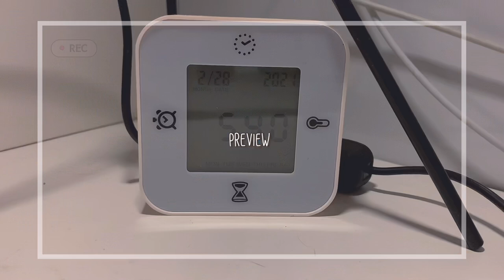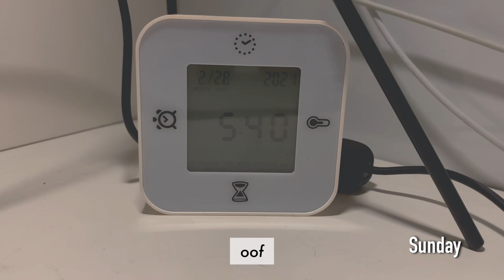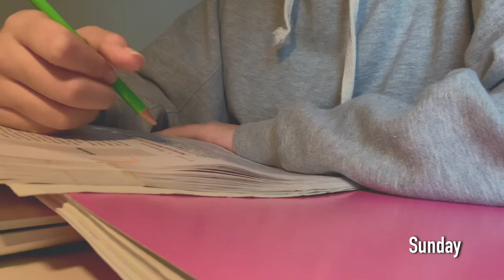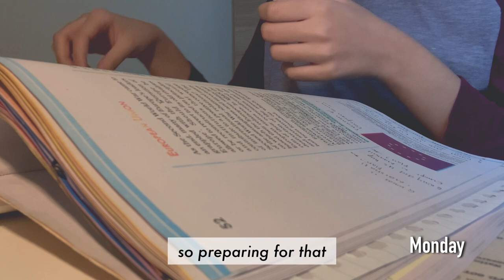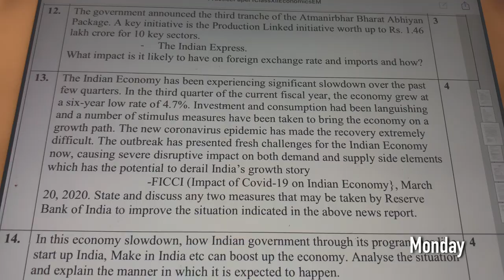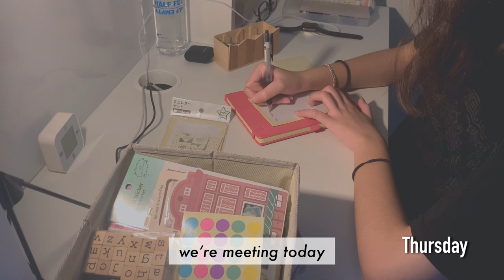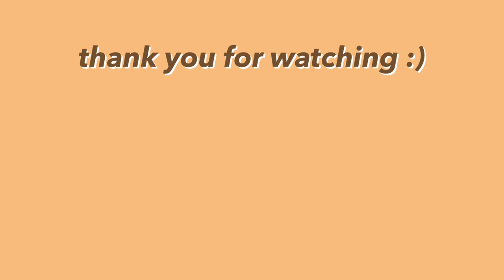🌱weekly vlog 003: waking up at 5 am, veg diet, finals prep and more...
hi everyone!! first of all, I would like to say thank you for the tremendous support on my channel recently ^.^ It is truly insane to me!! Can't believe I hit 1K!! I love reading all your comments❣

In this video I share with you how I spend my week preparing for my finals (which is in May), finishing up projects, dance practice, enjoying my free-time etc.

🎬Equipment used:
✧Iphone XR
✧Ipad (6th Gen)
✧Vllo (full ver.)
✧Picsart (for thumbnails)

📱Socials:
⋄melees.th (personal acc)
⋄mel.journals

🎈FAQ
Name: Mel
Age: 17
Nationality: Indian
Where do I live: Dubai, UAE
What am I preparing for: Boards (in May)

🎶music used in this video:

intro: Missing Someone |DJ Quads|

subcount: 1,021